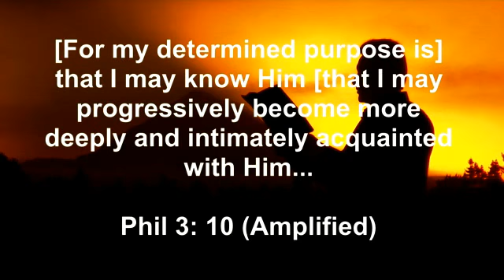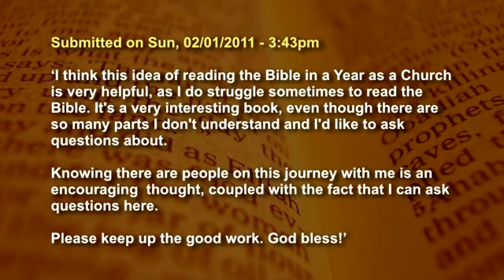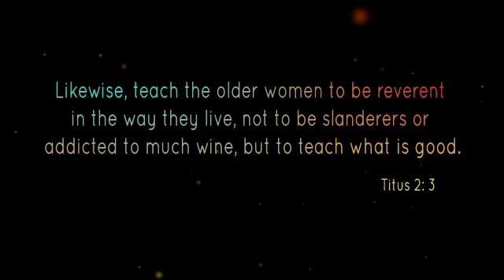7NEWS SUN 0901 2011